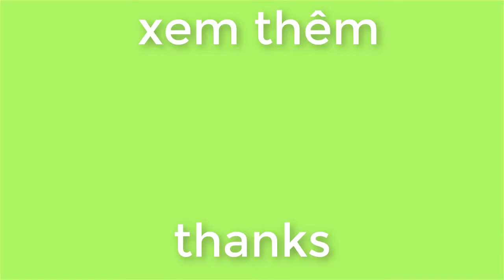Phan Miền Tạo Cò Trắng Đẹp Cho Cuộc Chơi Lâu Dài Create Beautiful White Stork For Long Play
Xin Chào các bạn xem video Vui khỏe hạnh phúc.
          - cấm không  được sao  chép reap  video  với mọi  hình thức
                    Để đón nhiều video hay bổ ích khác